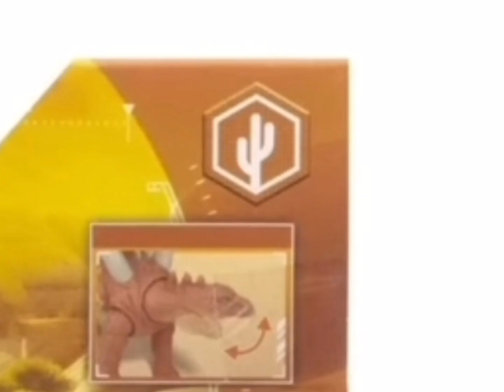Dinosaur photography in all the Dino Trackers envyronments part 1:The desert